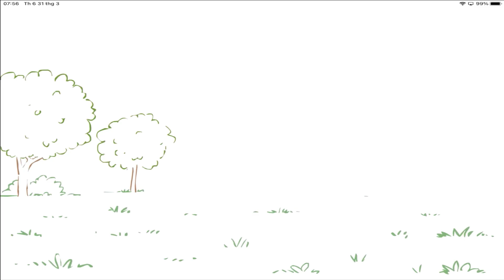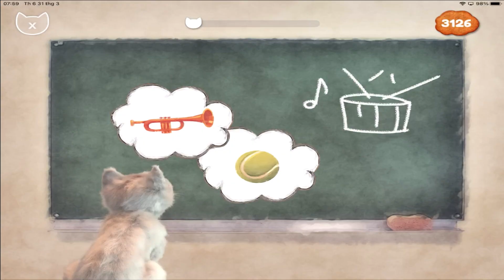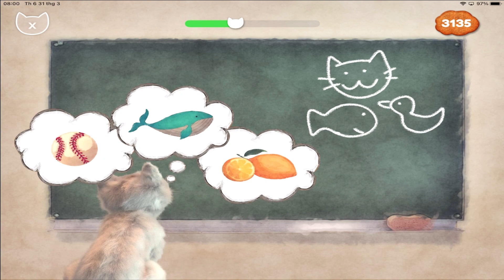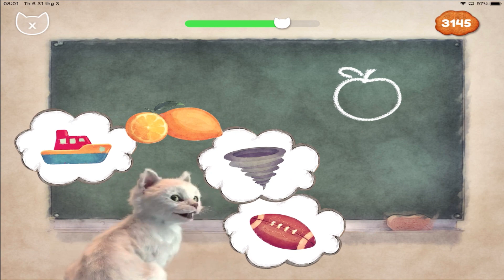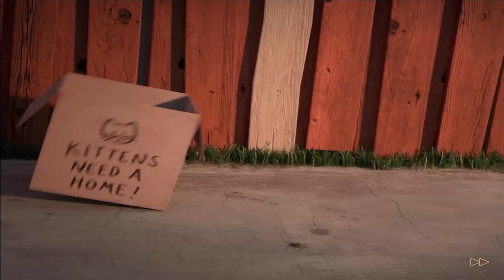Fun Pet Care Game-Little Kitten Adventures -Little Kitten My Favorite Cat Pet Care Kids Game Part 23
Our great kitty and her new animal friends embark on a fun-filled journey. On this journey, the fun doesn't pass the kitty and her friends by for a moment. Kitty starts by giving us a loving lick, we play with kitten, sing and dance together, then play some puzzles together, and are then ready to head off on a great and exciting journey with our cute kitty pal. We pack our bag, but kitty gets hurt and comes running home, we help with bandages and a cool pack, we remove the cactus and fleas, and help to with the present puzzle. Then we wash and dress our cat for the party, play with some toys, go on an ambulance ride, then go off to school to learn. Kitten learns math, and plays  a catch the mouse game, also hide and seek and lots more!

In all our Little Kitten apps you can play fun cute games with our lovable cat. Children can interact, play mini games, care and feed the kitten:

Little Kitten - My Favorite Cat (funny animations and interactions)